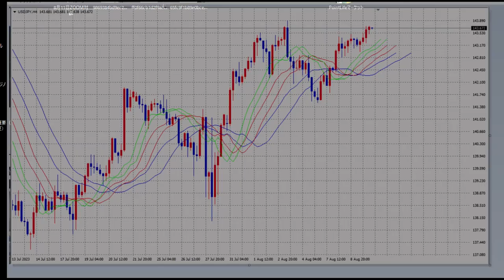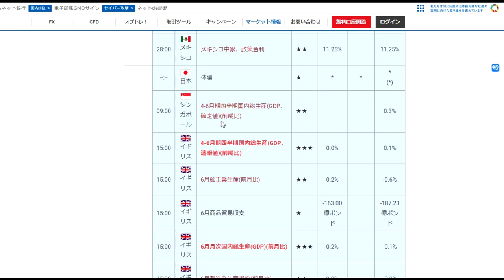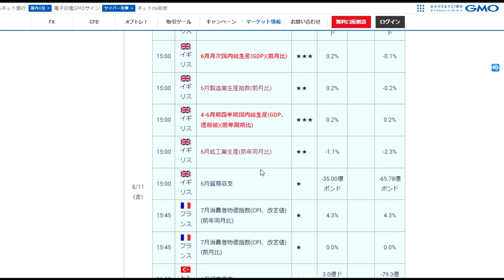【FX】今日は３連勝のあとの精神調整の日です。明日はZOOMライブ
8月11日21時からZOOM「フルヒロさん」FXオリガルヒについて語る
Meeting ID

Security
checkedPasscode514848

「件名：速稼塾（あなたのお名前）」